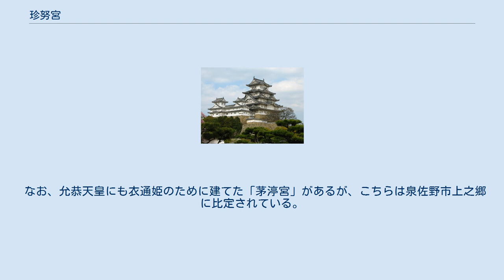珍努宮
珍努宮（ちぬのみや）または和泉宮（いずみのみや）は、元正天皇時代の離宮。
 元正天皇が避寒用に河内国和泉郡に営んだもので、名称は黒鯛の異称である「チヌ（茅渟）」の海に面した地域名であったという。
 『続日本紀』巻第七によると、霊亀2年3月（716年）に、「河内国の和泉･日根両郡を割き珍努宮に供せしむ」、同年4月に「大鳥･和泉･日根三郡を割き和泉監を置く」とある。
翌霊亀3年2月15日（717年、この年の11月に養老と改元）、元正天皇は難波宮から和泉宮に行幸し、同月18日、和泉監の堅部使主石前の位を一階昇進され、技術者や大少毅労役の人夫達に身分に応じて物を授けたという。
 『続紀』巻第八によると、養老3年（719年）の2月11日にも和泉宮に行幸しており、その後、同巻第十三によると、天平12年（740年）に和泉監は河内国に併合されてしまうが、宮自体は存続しており、同巻第十五では、聖武天皇も天平16年2月10日（744年）に行幸している。
同年7月と10月に元正上皇が「智努離宮」に行幸したともあり、10月の際には竹原井離宮にも立ち寄っている。
 その所在地については、和泉市府中に比定する説があるが、明確な遺構は検出されていない。
一方で近年の発掘調査では、和泉市葛の葉町の大園遺跡において、奈良時代の特殊遺構として巨大刳抜井戸・カニヤ塚古墳周濠の改変（苑地化か）・トイレ遺構が認められており、同遺跡を珍努宮（和泉宮）に比定する説が浮上している。
 天平9年度（737年）の「和泉監正税帳」には、和泉監の正（長官）が従者3人を連れ、2日の間「和泉宮御田苅稲収稲」にあたったことが記されている。
 なお、允恭天皇にも衣通姫のために建てた「茅渟宮」があるが、こちらは泉佐野市上之郷に比定されている。